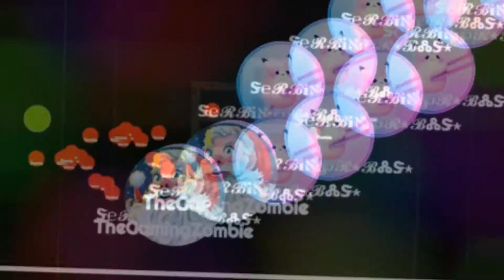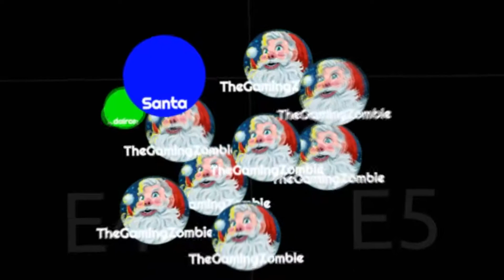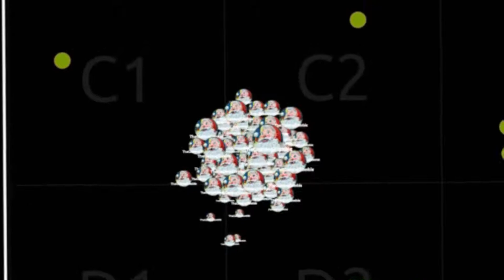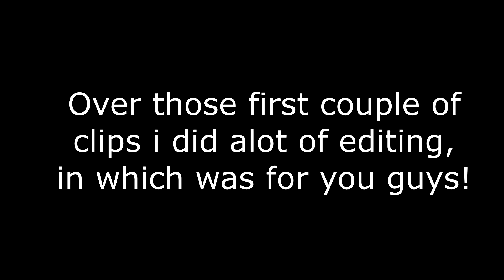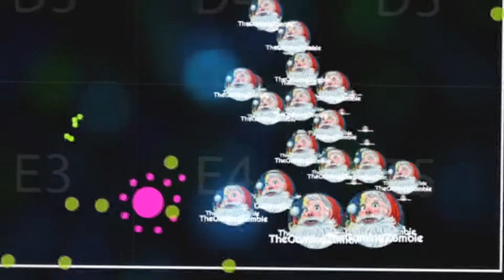UNBELIEVABLE DESTRUCTION!!! TAKING OVER THE LEADER BOARD WITH SANTA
Whats up guys! I hadn't released a .io video in a while! So on this video, LETS GET 10 LIKES???!!! You guys are awesome, keep up this awesome support and we will grow as an army in no time!!!